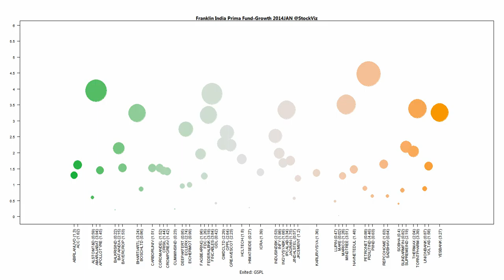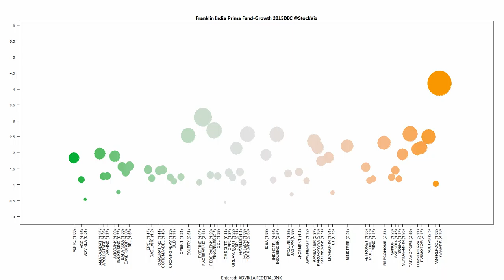Franklin India Prima Fund-Growth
Franklin India Prima Fund-Growth Mar-2016 portfolio. More details